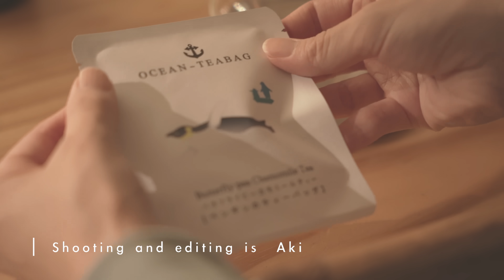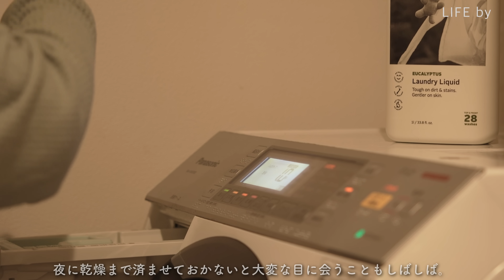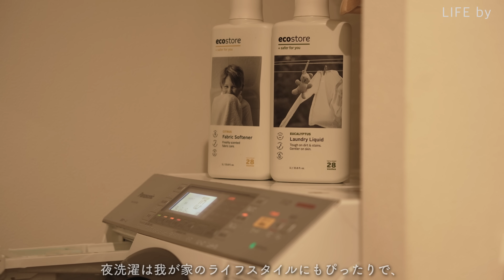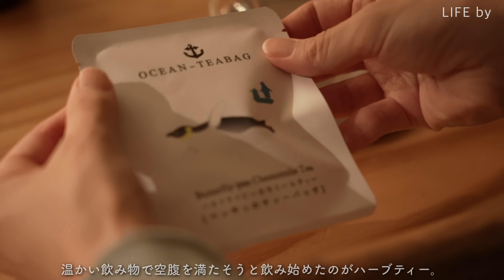【平日ナイトルーティン】21時から寝るまで🌙30代主婦の明日ポジティブに過ごす為の11の夜習慣/Night routine/SUB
※字幕の有無は動画設定のCCをオンにしてください☺️

3児母、子どもが寝たあとの21時から就寝までのナイトルーティン✨
明日起きた瞬間から豊かなライフスタイルをおくるためにしている11の夜の習慣🌿

00:00 オープニング
01:10   1. 洗濯物を残さない
02:22  2.デジタルデトックス
02:40  3.リビングリセット
03:35  4.朝食の準備
05:56  5.キッチンリセット
07:44  6.間接照明の灯りを落とす
08:02  7.アロマに癒される
08:28  8.ストレッチをする
09:06  9.ハーブティーを飲む
09:58 10.手帳を書く
10:19  11.読書をする

コメントもいただけたらとっても励みになります🙏✨

Instagramではインテリアや家づくりを中心に投稿しています🏡

◆Voicyもやってます◆
［暮らしを編集するラジオ］
aki / LIFE by - 心地良く暮らす-

▶︎おすすめのルーティン動画